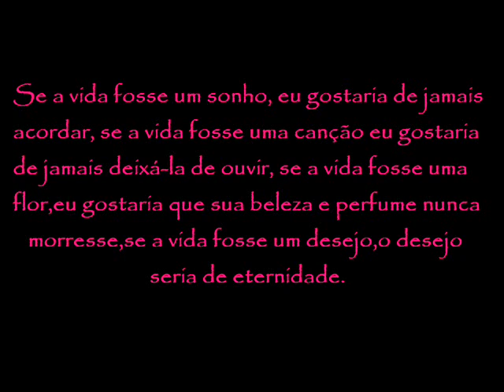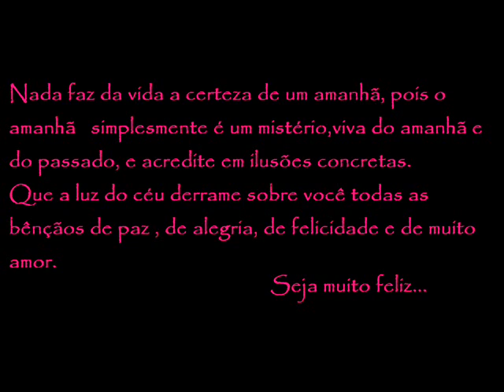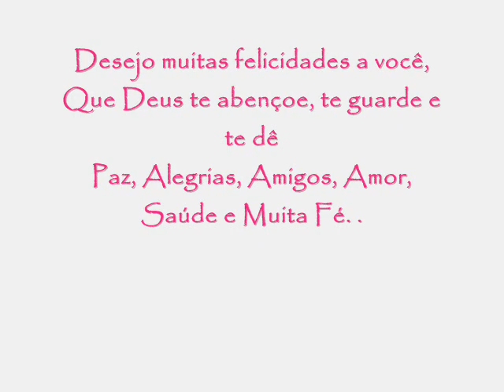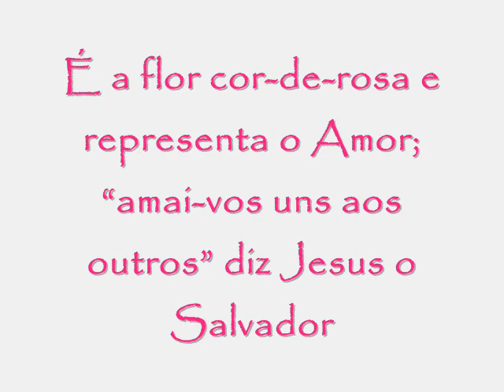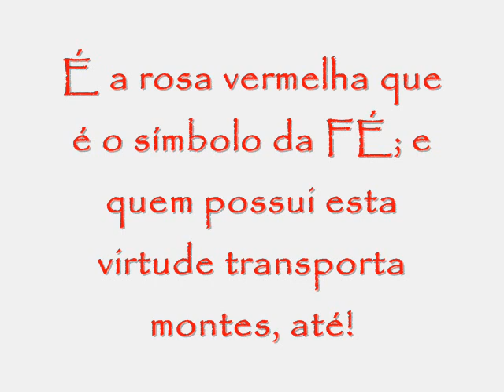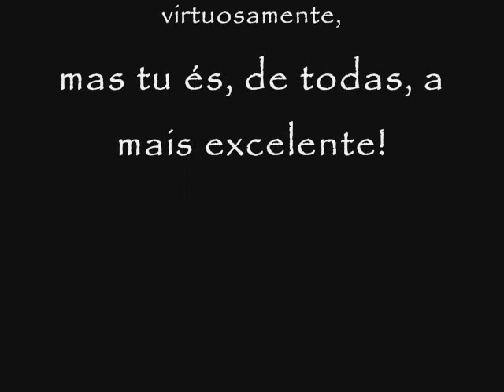Filme Maria de lurdes